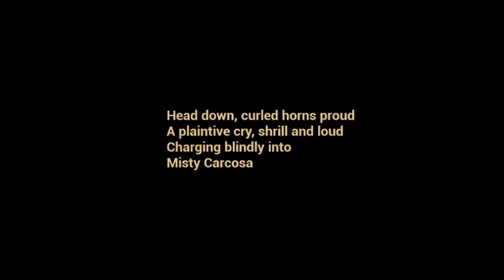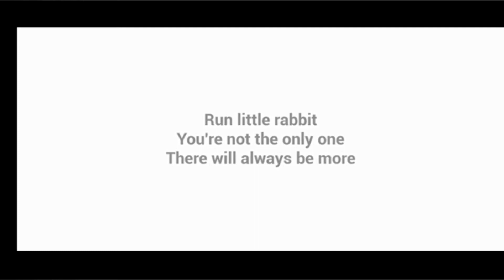ESCAPING FROM THE EVIL YELLOW BABY🤕 | THE BABY IN YELLOW GAMEPLAY #2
ESCAPING FROM THE EVIL YELLOW BABY🤕 | THE BABY IN YELLOW #2

HI GUYS IN THIS VIDEO I WILL SHOW THE GAMEPLAY OF THE BABY IN YELLOW YOU WILL ENJOY THIS VIDEO